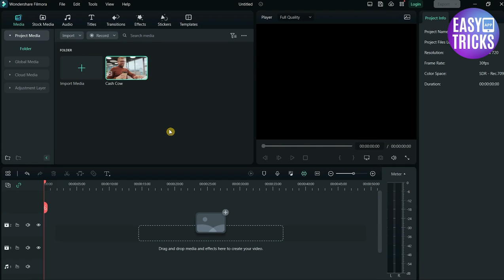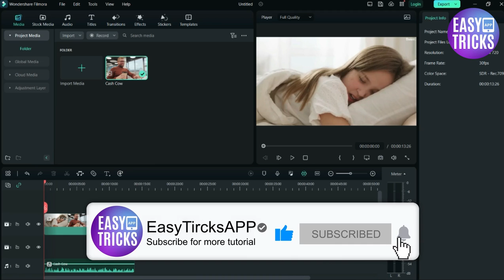How To EXTRACT AUDIO From Video In Filmora 12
Are you looking for an easy way to extract audio from video in Filmora 12? Look no further! In this video, we'll walk you through the simple steps of extracting audio from video. From importing your media to setting up the audio output settings, we'll make sure you know exactly what to do. So if you want to learn how to quickly and easily extract audio from your videos using Filmora 12, don't miss out! Watch our video now!